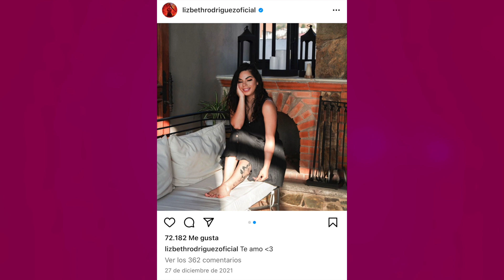EXPONIENDO A LIZBETH: ¡FUE INFIEL A SU NUEVO NOVIO EN PLAYA DEL CARMEN